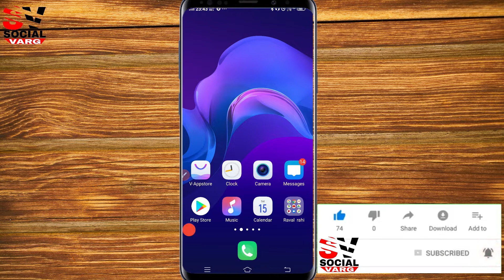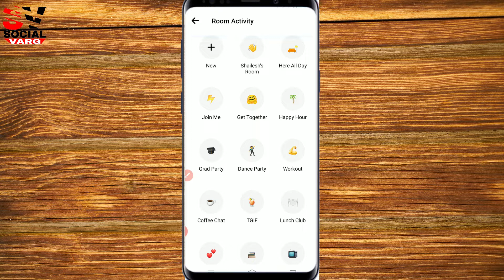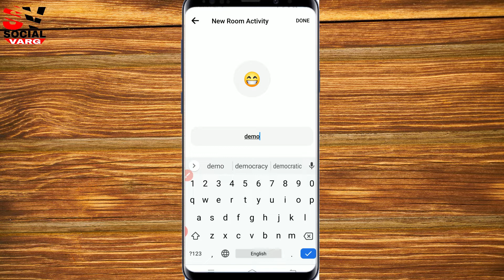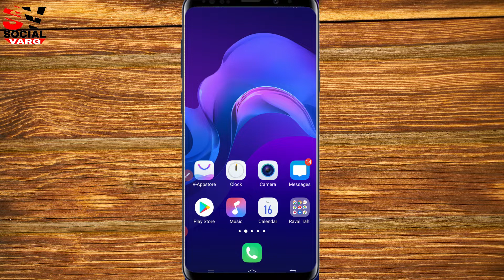WhatsApp Room | WhatsApp New Room Update | How to Use WhatsApp Room | By Social Varg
Here You Will Find a Lot of Videos Related To Education

નમસ્કાર
મિત્રો  મારી સોસિયલ વર્ગ  ચેનલમા આપનું સ્વાગત છે. આપ આ ચેનલમાં સામાજિક વિજ્ઞાન અને ટેક્નોલોજીને લગતા વિડિયો ગુજરાતી ભાષામાં મેળવી શકશો. આપ આ ચેનલમાં ઉપરનાં વિષયો પર ખુબ જ સરળ સમજ સાથેના માહિતી સભર વિડિયો મેળવી શકશો. આ ચેનલમા સામાજિક વિજ્ઞાન વિષયને રસપ્રદ બનાવવા માટેનાં પ્રયત્નો કરવામાં આવશે.